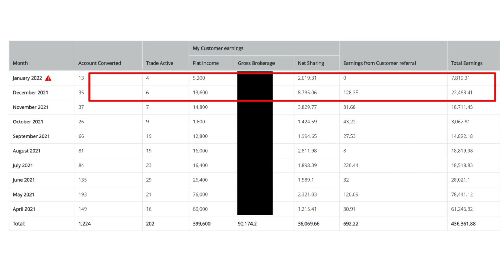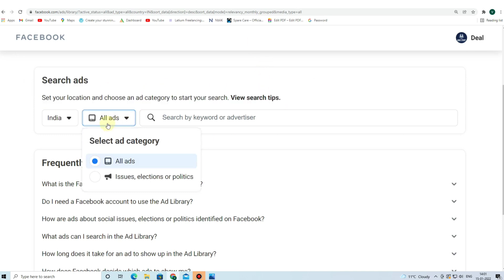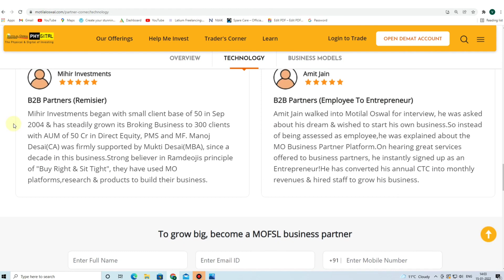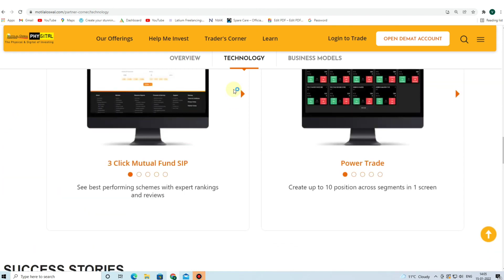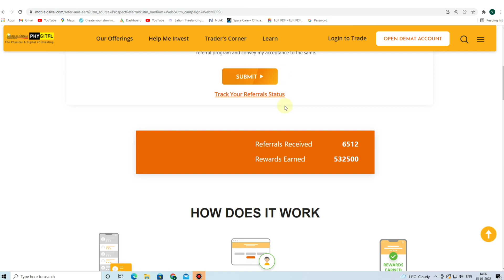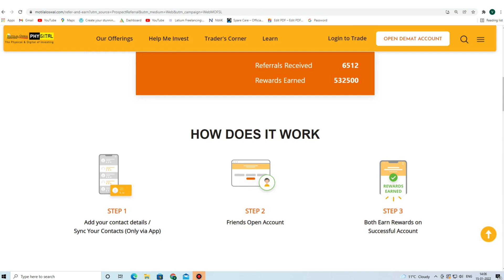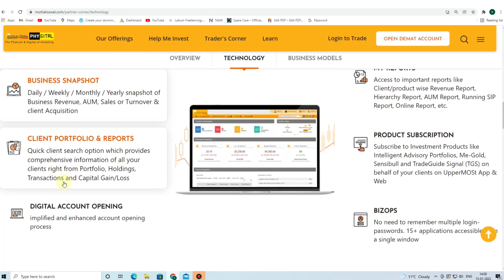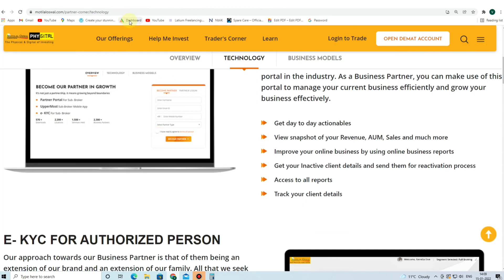yt1s com Live Payment Proof Earn 10K month Work from home Earn money online partime Onlinetips Var